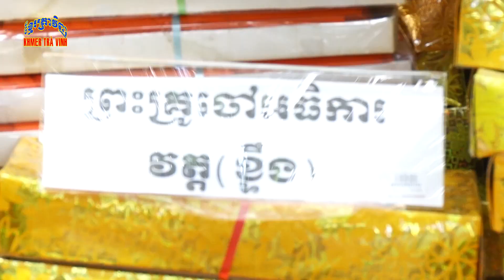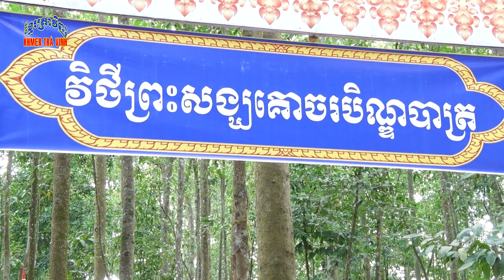ពិធីរាប់បាត្រ១០០០ព្រះសង្ឃ-Toàn cảnh đặt bát 1000 vị sư từ 8 giờ sáng đến 12 giờ trưa| Khmer Trà Vinh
► សូមអរគុណអស់លោក លោកស្រី អ្នកនាងកញ្ញា ដែលតែងតែគាំទ្រឆានែល Khmer Trà Vinh ►   សូមអស់លោកទទួលបានសេចក្តីសុខជានិច្ចនិរន្តរ។